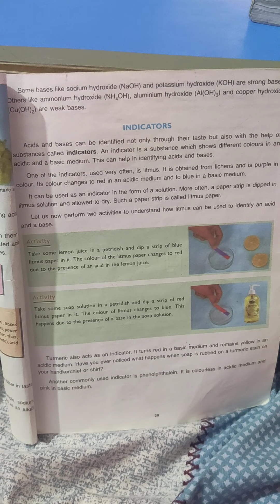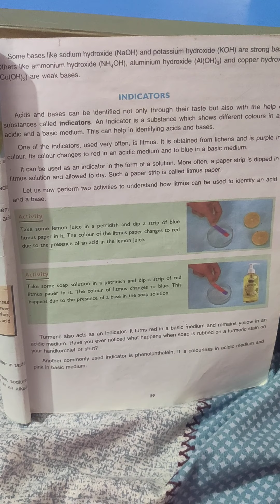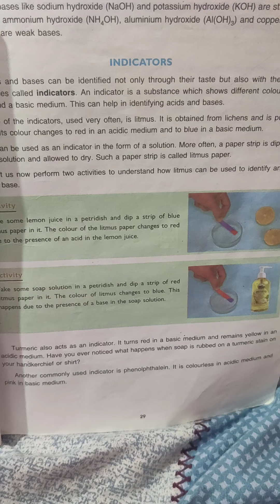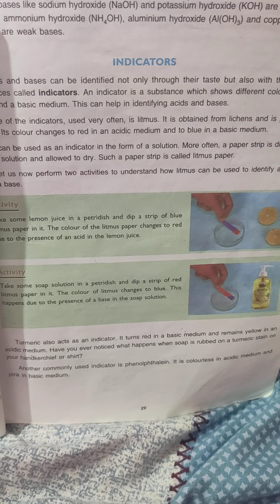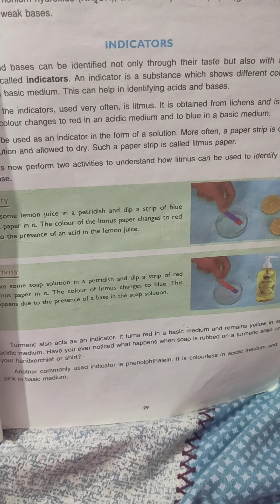Acids bases and salt part 2